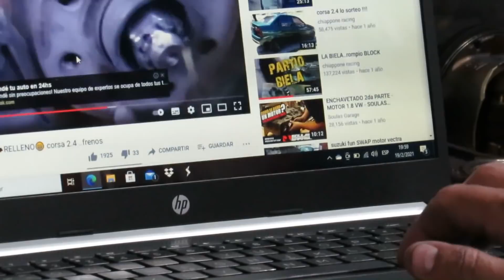ENCHAVETANDO MOTOR 2.4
ARMANDO MOTOR